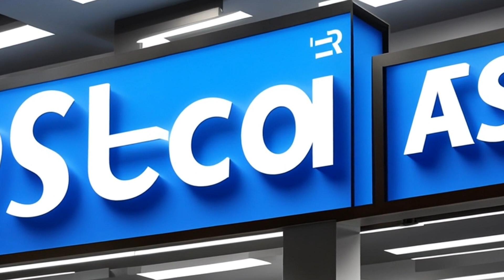Pinker v. Roche Holdings Ltd. (2002) Overview | LSData Case Brief Video Summary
Harold Pinker claims that Roche Holdings Ltd. made false statements about the vitamin market, which increased the value of Roche ADRs. ADRs are foreign securities that can be traded in the US. Pinker filed a securities fraud suit against Roche, but it was dismissed in the District Court for lack of personal jurisdiction. Pinker appealed, and the Court of Appeals reversed the decision, stating that Roche had enough contact with the US to be sued in a US court.

Pinker v. Roche Holdings Ltd. (2002)
292 F.3d 361